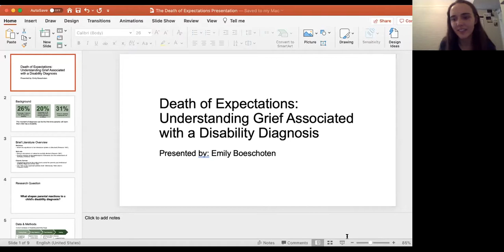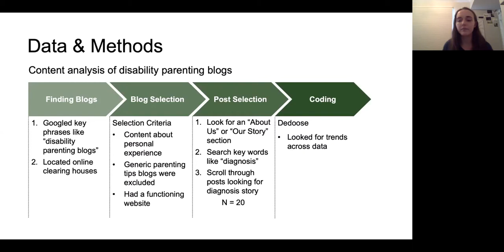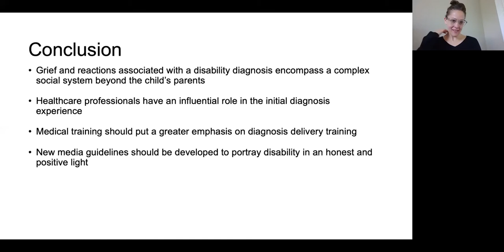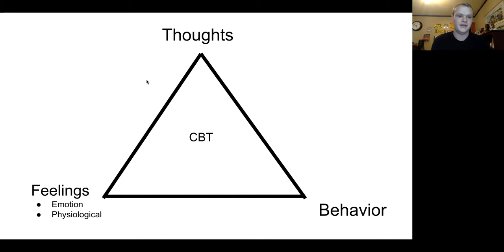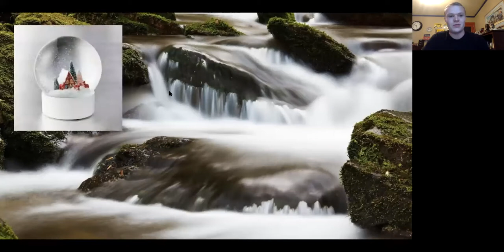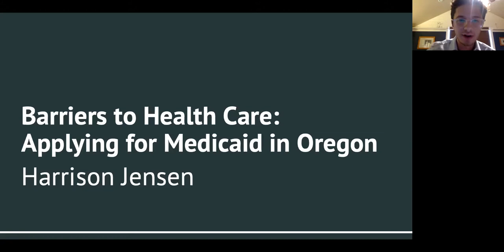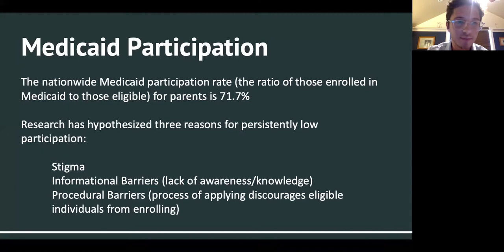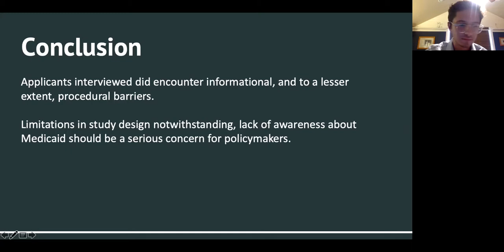2020 To Care and How Not to Care, That is the Question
May 21, 2020 1:30 to 3:00 pm
Moderators: Anna Schmidt-McKenzie and Lauren Goss
Presenters:
Emily Boeschoten "Death of expectations: understanding grief associated with a disability diagnosis"
Nolan Kriska "Phase One Of A Free Curriculum For Treating Anxiety And Increasing Productivity With Evidence Based Methods"
Harrison Jensen "Procedural Barriers to Health Care: Applying for Coverage through the Oregon Health Plan"